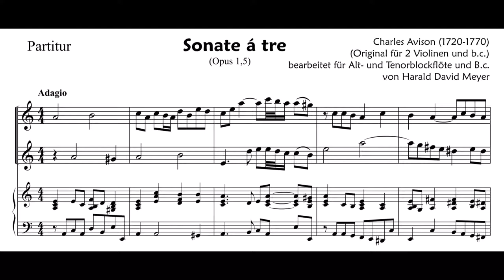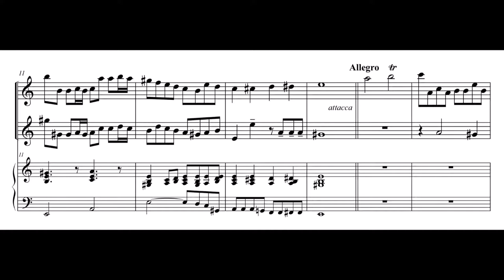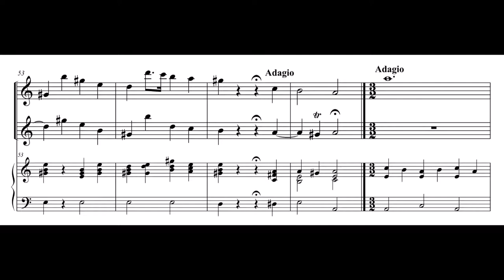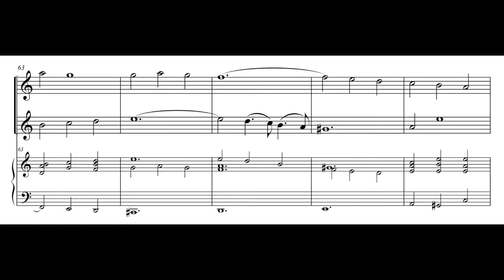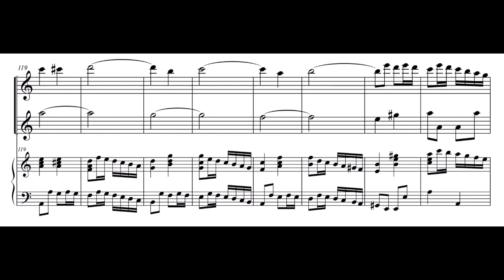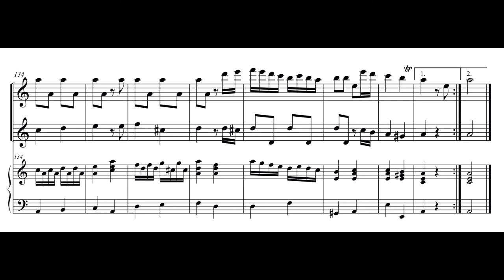Charles Avison – Sonate á tre, Opus 1,5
Charles Avison (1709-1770) war ein englischer Komponist und hat die Sonate á tre (Triosonate) für 2 Violinen und B.c. geschrieben. Sie besteht aus 4 Sätzen:
Adagio -
Allegro – 1:00
Adagio – 2:42
Allegro – 3:43
Hier in einer Bearbeitung von Harald Meyer für  Altblockflöte, Tenorblockflöte und B.c..
Die Sonate würde von e-moll nach a-moll transponiert.
Harald Meyer – B.c.